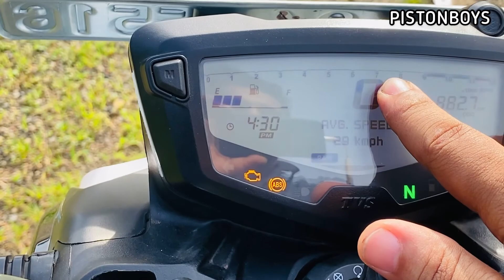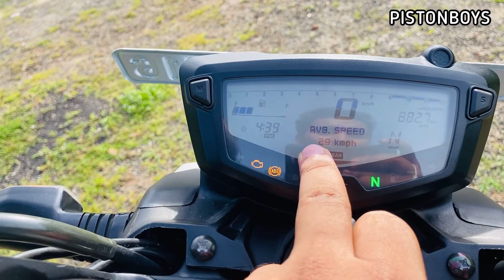Tvs Apache Rtr 200 4v | malayalam review | piston boys | 2021 rtr | detailed review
This is the detailed malayalam review of tvs Apache rtr 200 4v in.
This one comes in the 200 cc naked sport segment, competing with bajaj ns 200. Ktm duke 200 etc.
Rtr has a competitive advantage of ride modes from ns and duke.  Ride mode includes three options. Rain, urban and sport.
Also it has race tubed slipper clutch and dual channel abs with rear wheel liftoff protection (RLP) but the annoying thing is this bike has only 5 gears instead of 6. Which is a big mistake from the company in terms of competing with others. For further details please watch the video